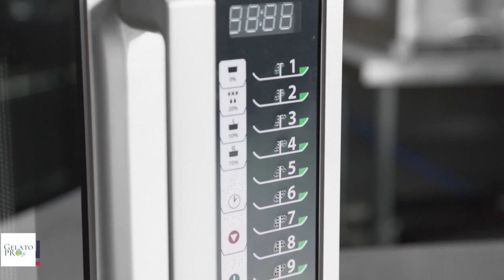Micro-ondes programmable Menumaster RMS510TS CM518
Micro-ondes très pratique dans les environnements en libre-service grâce à sa grande capacité de 23 litres, son panneau de commande tactile pouvant enregistrer jusqu'à 20 programmes de cuisson et ses 5 niveaux de puissance. Pour une utilisation commerciale peu intensive.
Finition intérieure : Epoxy- Finition extérieure : Inox- Doté d'une minuterie dégressive de 10 mn avec voyant LED- Signal sonore en fin de programme- Minuterie remise à zéro lors de l'ouverture de la porte en cours de fonctionnement- Equipé en série de touches lisibles en braille.

Capacité 23L
Dimensions - Espace de cuisine 197 x 330 x 330mm
Matériel Acier inoxydable
Puissance 1.55kW, 230/240V, 13A
Alimentation 230/240V
Garantie 3 ans sur le magnétron, 1 an pièce et main d'oeuvre
Construction en acier inoxydable
Panneau de commande tactile
Empilable
Utilisation peu intensive
Capacité 23L
Programmable
Référence soumise à une Eco-participation DEEE de 0,30€ par unité vendue